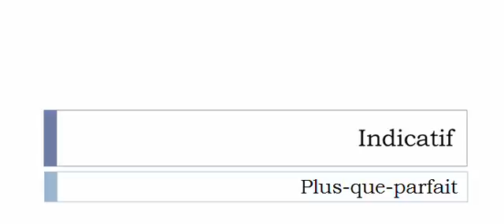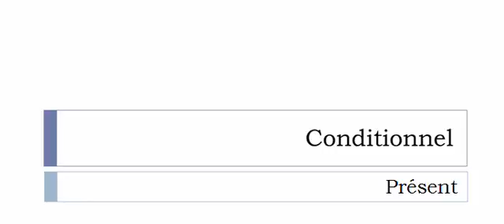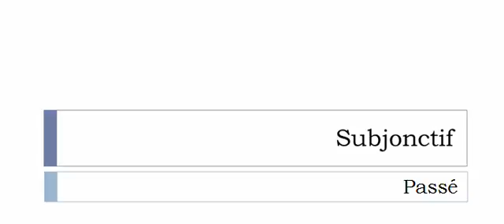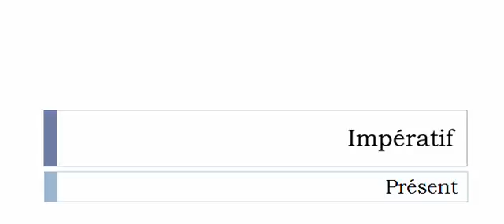Conjugaison française = Toutes les formes